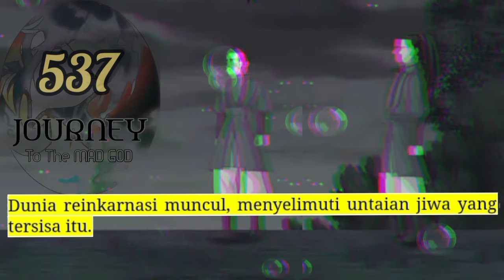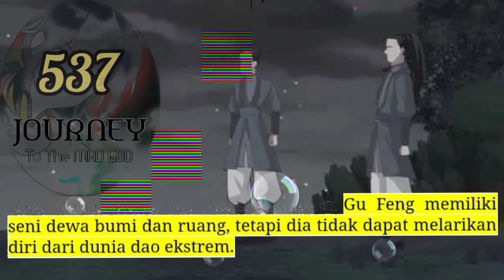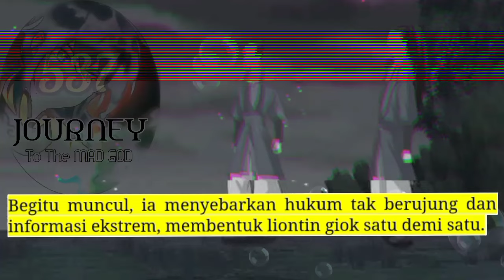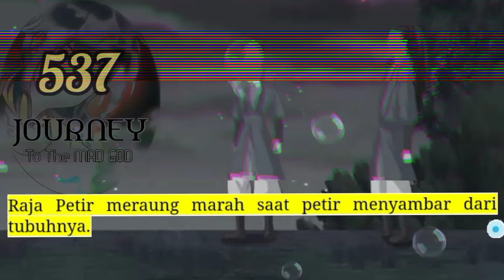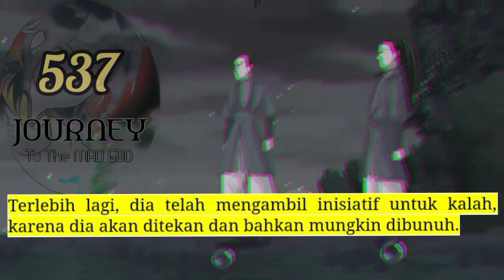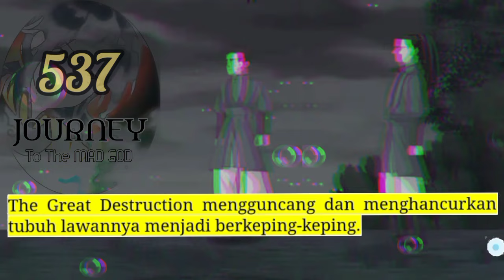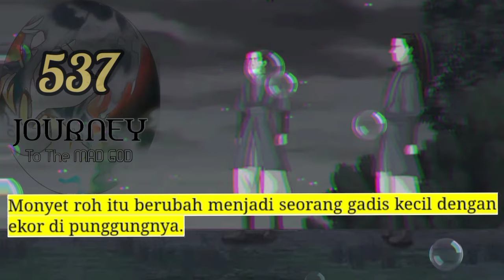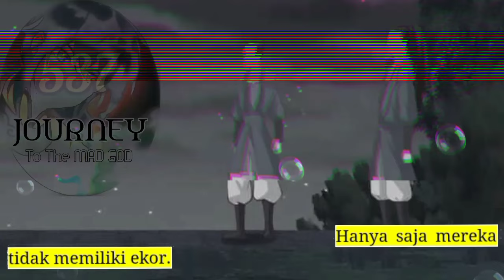Perjalanan Dewa Gila season 537